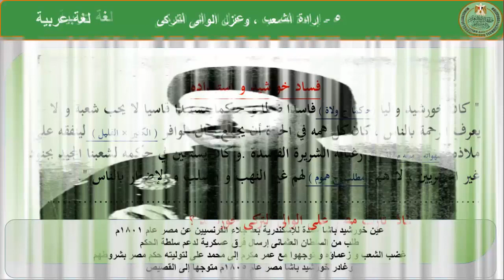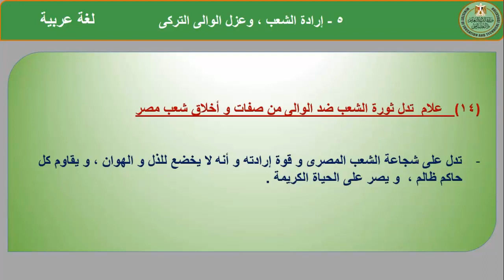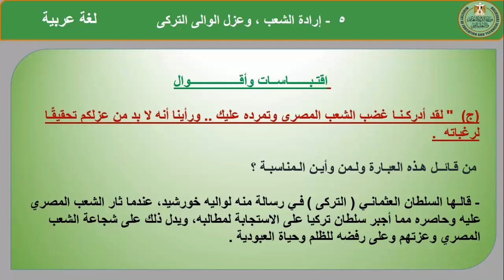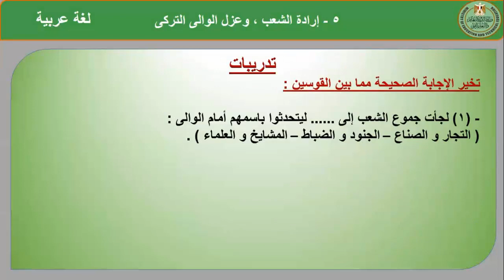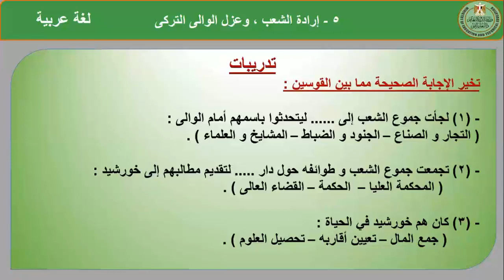عربى 2 اعدادى قصة كفاح شعب مصر الفصل الخامس